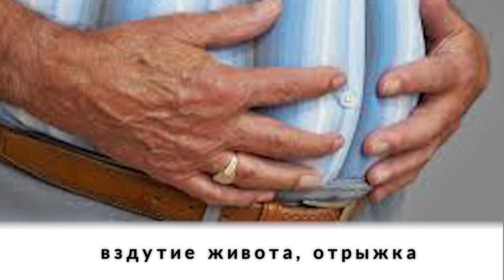90% болезней – от шлаков в толстой кишке. Вот как ее можно прочистить